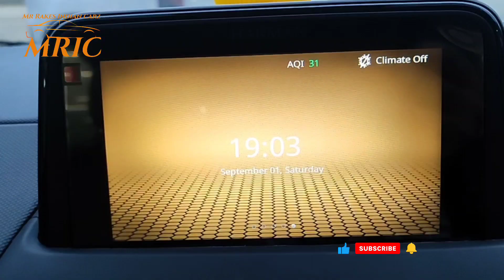The new Nexon xm+s || features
hey guys in this session I'm trying to explain you, I'm not showing Nexon xm+s verient but what was the features in nexon xm+s verient. so I think if you guys understand.